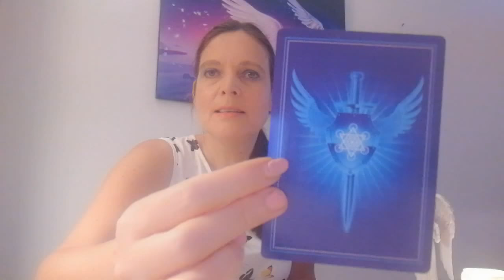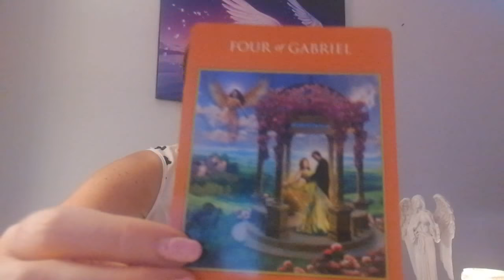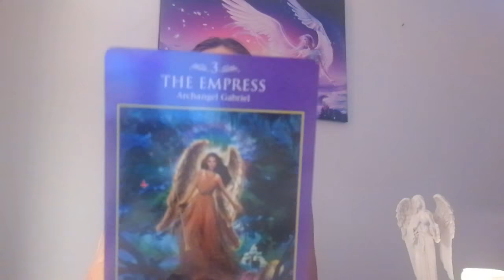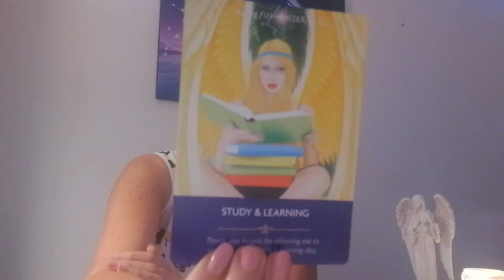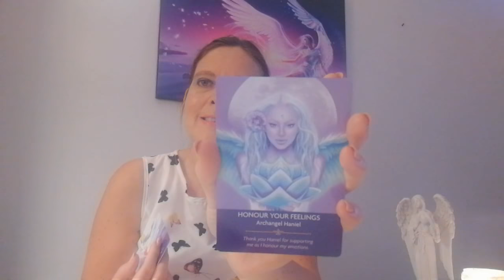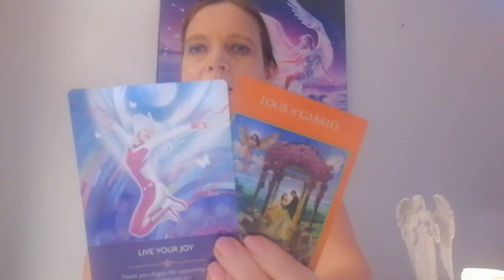Maagd augustus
Praktijk Mihira   Hinke Bakker